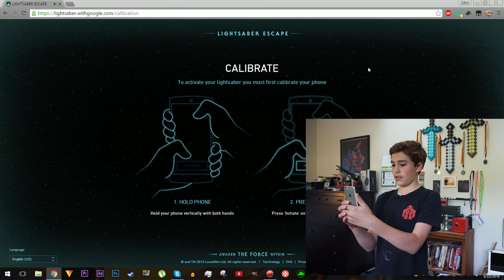HOW TO BE THE GREATEST JEDI IN THE GALAXY